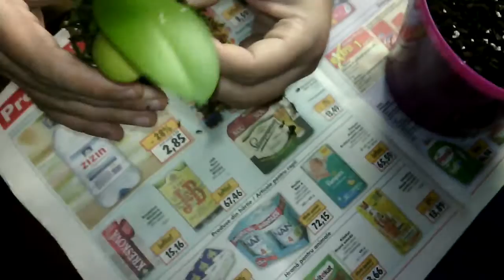Moving a mini phalaenopsis orchid